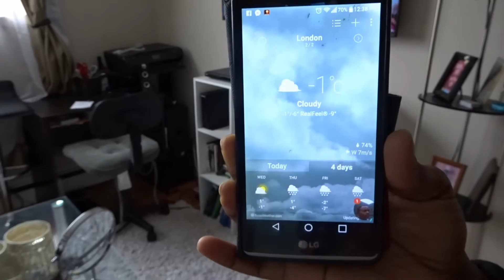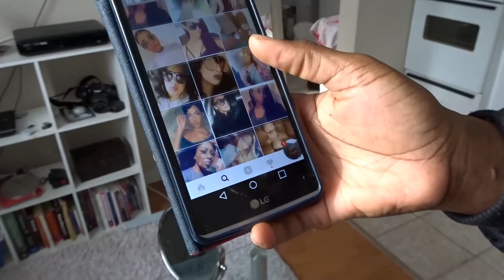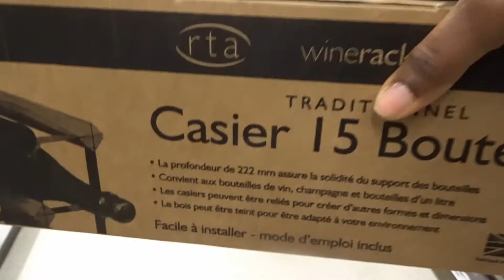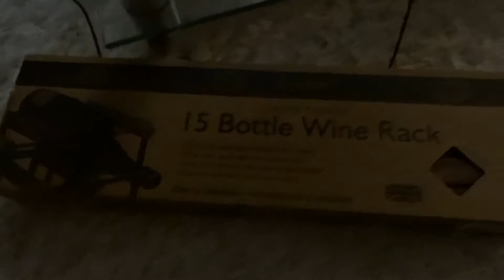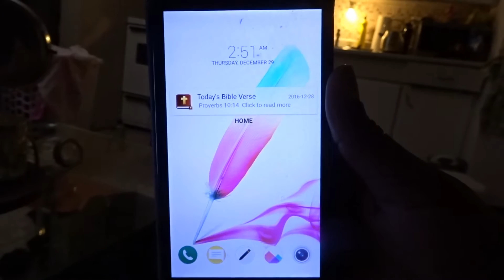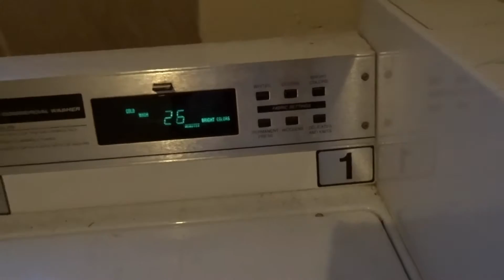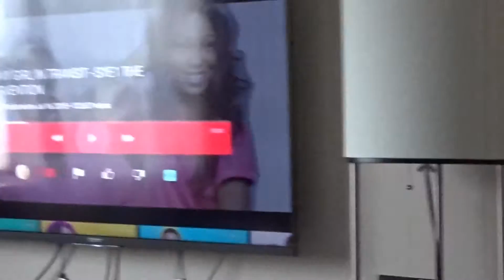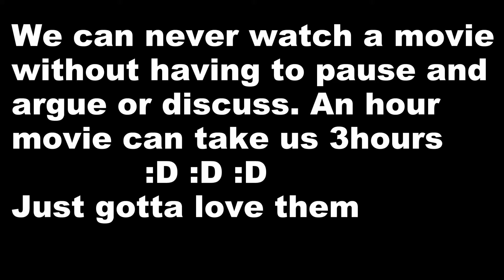Vlog #4- “We are crazy but I love us” LifeDiary || DanTemmysLifeDiary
Please Watch In Full HD For Amazing Quality

Feel free to Stalk :D